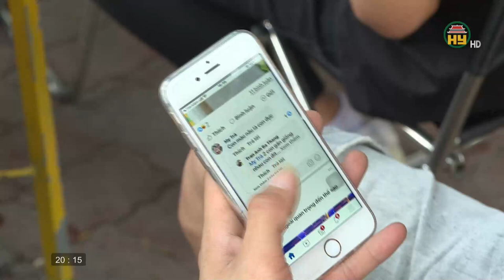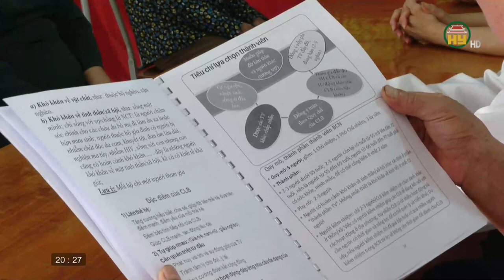Kết nối gia đình trong thời kỳ 4.0